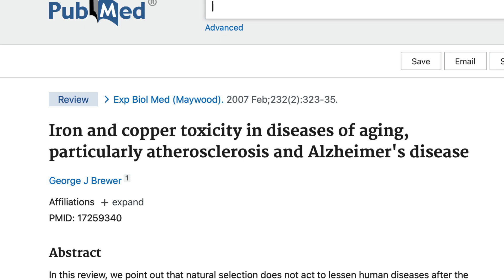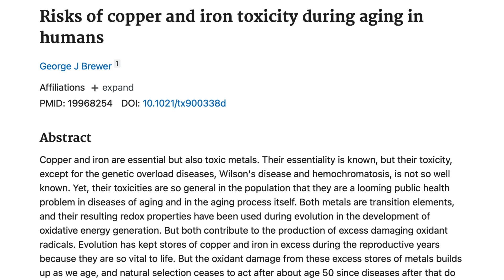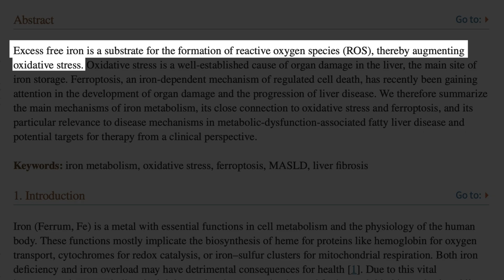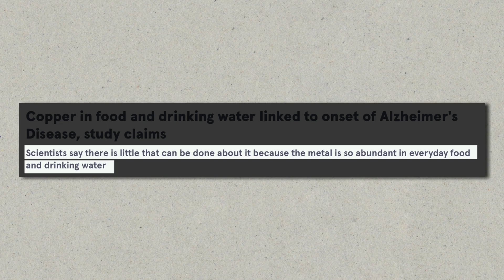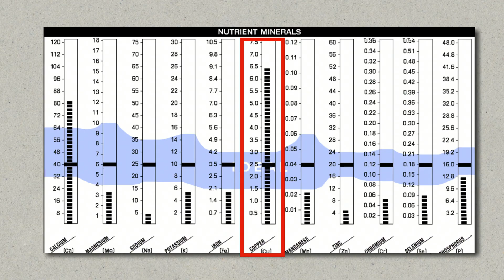Why Copper & Iron Are THE SECRET To Preventing Alzheimer's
Let’s talk about why maintaining proper copper and iron levels is crucial for brain health — and how having too much of either will drastically spike your risk of Alzheimer’s.

- Timestamps -
00:00 Introduction
00:47 Copper & Iron Overload Cause Alzheimer's
02:49 How To Prevent Copper & Iron Overload
04:42 Improving Copper & Iron Bioavailability